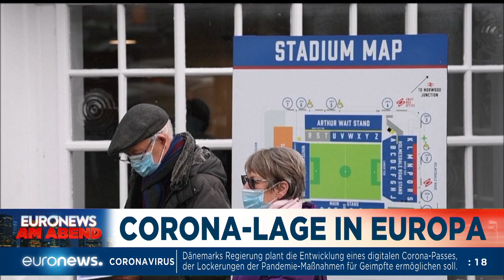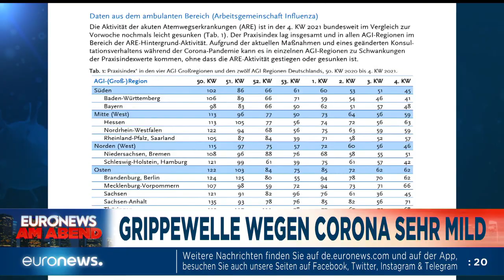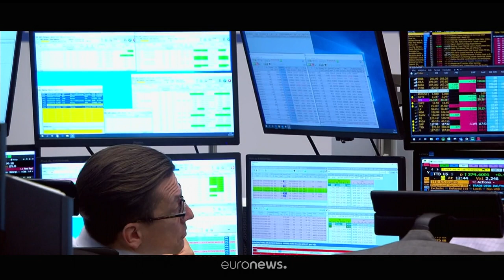Düstere Corona-Lage in Europa am Freitag - Euronews am Abend 05.02.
Traurige Lage in Portugal, Sorge um die Mutanten, Impf-Erfolge in Serbien - das und mehr in Euronews am Abend.